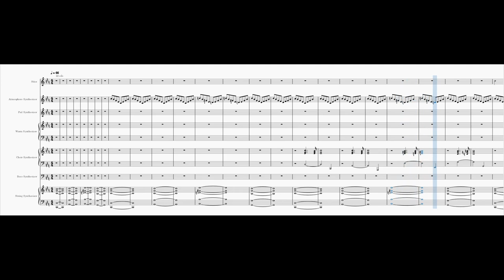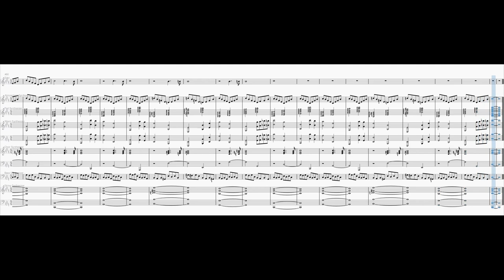Asana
A microtonal piece in 22 EDO. I tried to write relaxing music with Indian elements.